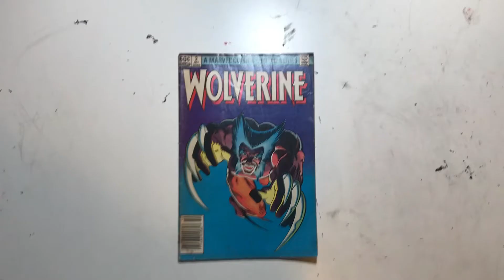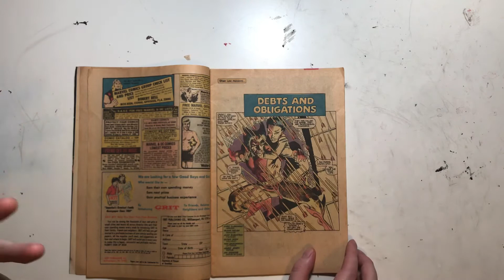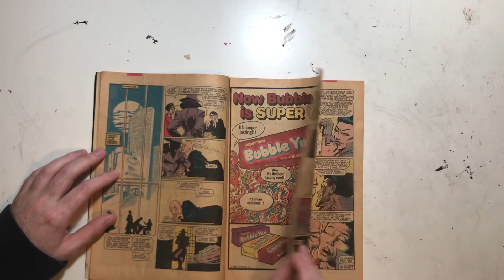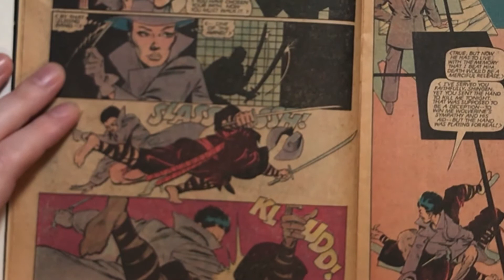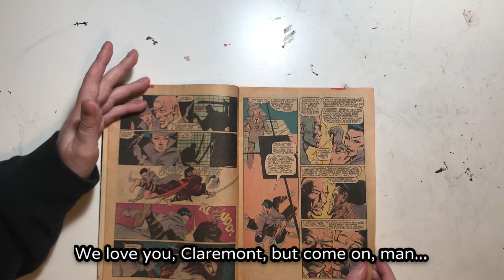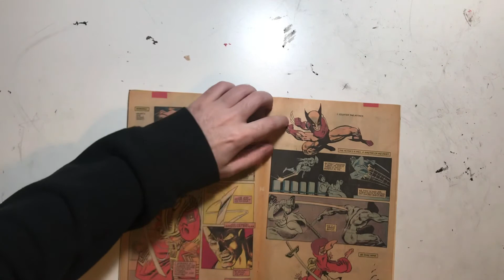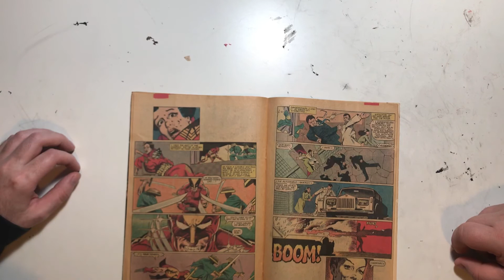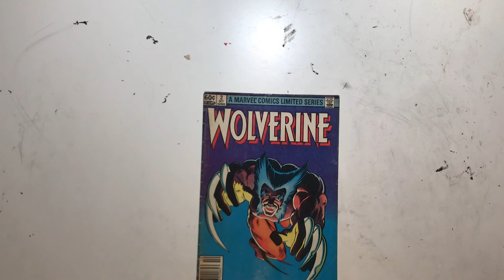Wolverine Volume 1, Issue 2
We know your loud, racist uncle still doesn’t understand “pokie-mans” but we are pretty sure Japan’s chief export is NOT confusion. So, what’s the deal with this story? Not even Rob Liefeld could help us, and he remembers everyone who published Jim Starlin’s Dreadstar...

Oh dang, look! A companion ‘gram for this channel!